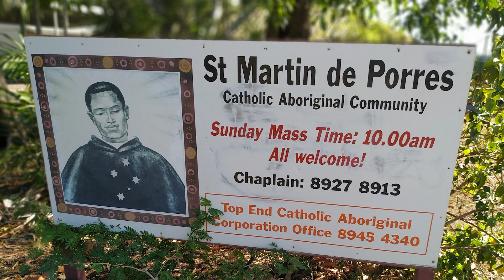Suraj, Episode Two // MGL Gogglebox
And we're back! This week we hear from Br Suraj and find out what he has been up to while being on mission placement in Darwin // MGL Gogglebox